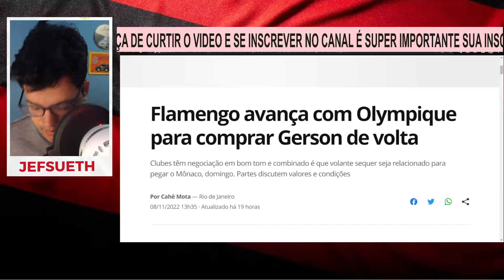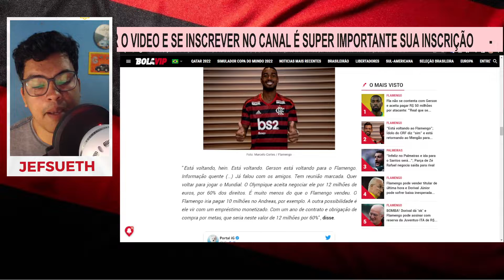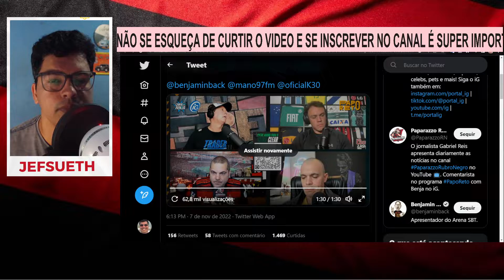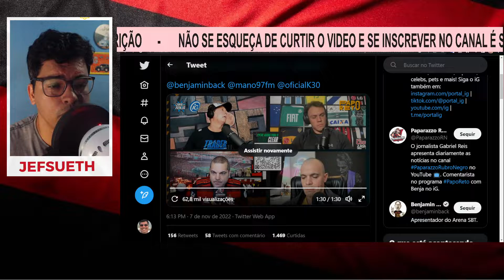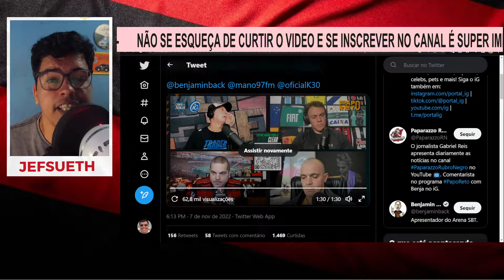URGENTE GERSON DE VOLTA AO FLAMENGO?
Fala galera, neste vídeo, Jef Sueth comenta notícia Flamengo avança com Olympique para comprar Gerson de volta